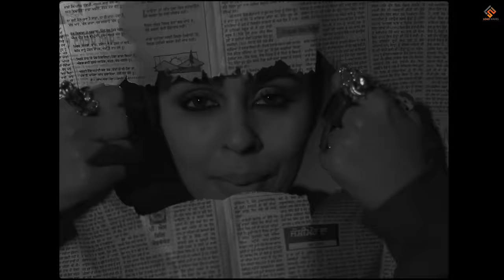Style (Official Video) | Jenny Johal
Presenting the new track STYLE , sung and Written by JENNY JOHAL , while music is given by PRINCE SAGGU . .

Credits :-

Song                      – STYLE
Singer / Lyrics      -- JENNY JOHAL
Video                     - AZADBIR JOHAL
Mix & Master        - BAD JUNKIE
Dop & Edit             - PRABH SAINI